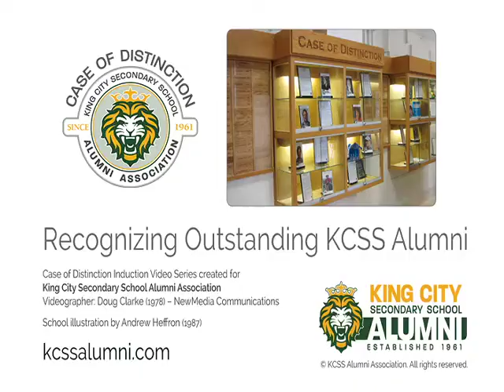2004 Al Sutherland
Al Sutherland induction to KCSS Case of Distinction – September 2004